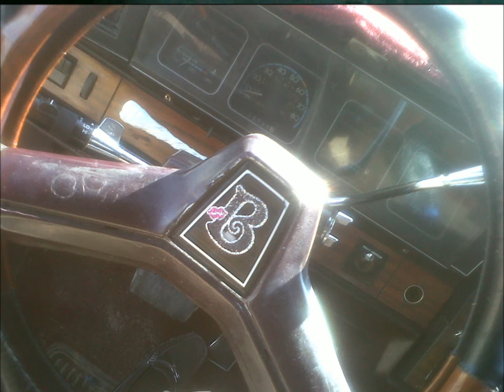كابرس 87 وليد الخيبري